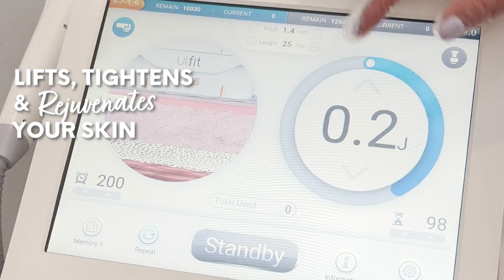NOTOX | ERASE LINES, Not Expressions!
Body Catalyst, Australia's Largest & Most Experienced Body Shaping + Wellness clinics are proud to release NOTOX, the new exclusive, no-needle,  non-invasive, natural facelift you’ve been waiting for!

NOTOX combines a revolutionary blend of advanced technologies, massage techniques and cosmeceuticals designed to rejuvenate, lift and improve the underlying skin structure for long-lasting results. NOTOX is a natural, non-toxic, non-surgical facelift that combines several modalities for a lifted, contoured and rejuvenated appearance.

NOTOX has also been developed for clients who use Botox with ability to use NOTOX to extend' their Botox treatments. We offer 4 NOTOX Signature treatments starting at $199, all designed to transform your face naturally!

Our NOTOX Signature Transform program is ultimate in skin lift and glow transformation developed as a 30-day does-it-all including bonus skincare bundle worth $348